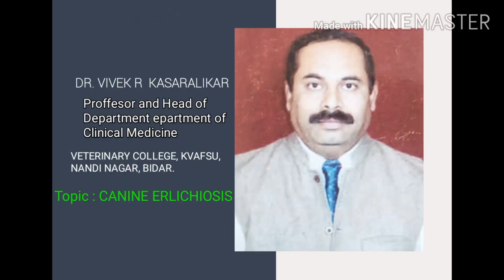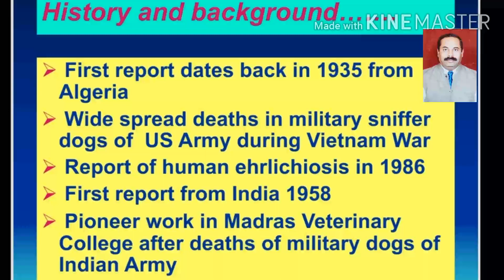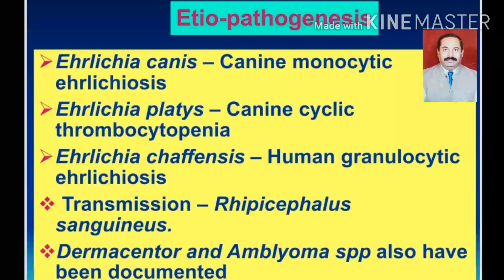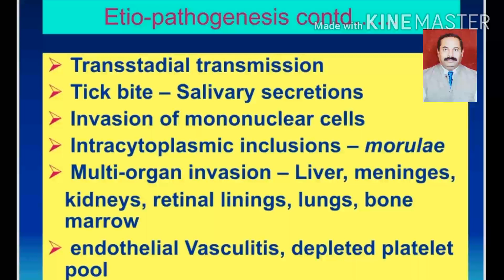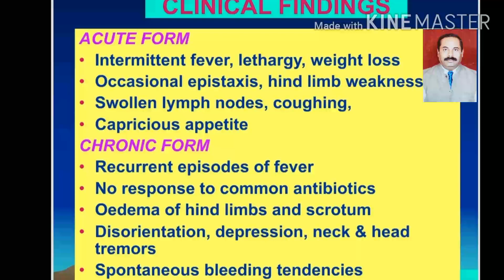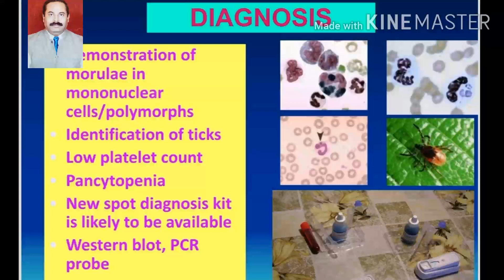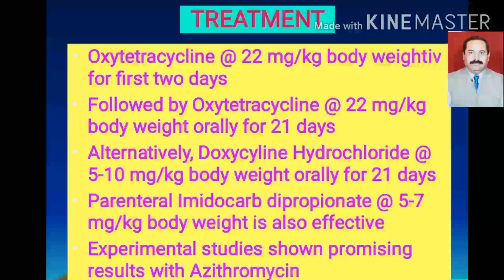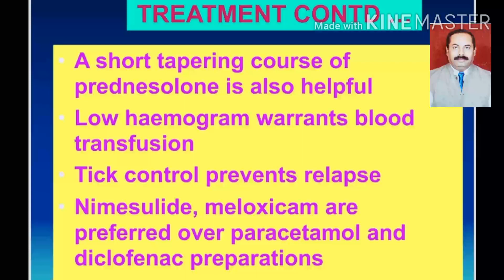Voice No.2-CANINE ERLICHIOSIS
Dr. Vivek R Kasaralikar
Professor & Head
Dept. of Veterinary Clinical Complex, Bidar
Veterinary College, KVAFSU, Bidar